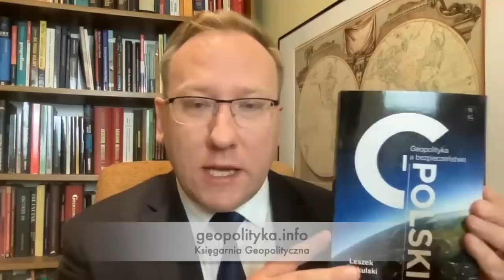735. Szef Komisji ONZ Erik Møse: "Nie stwierdziliśmy ludobójstwa na Ukrainie"